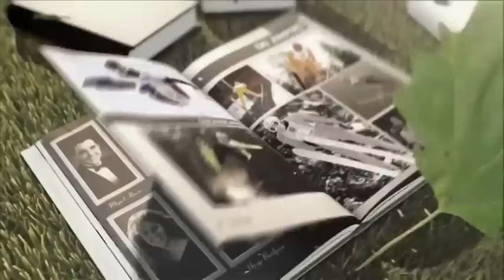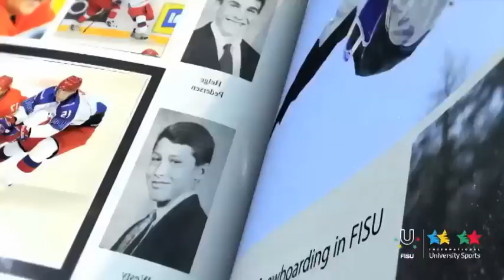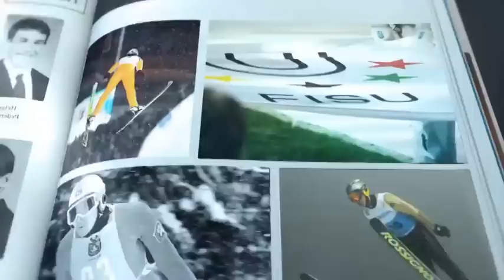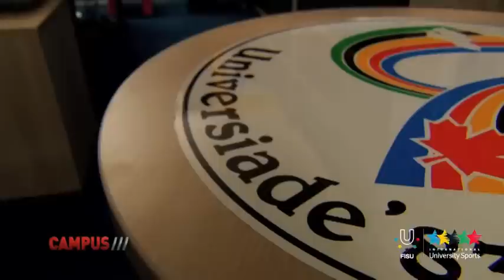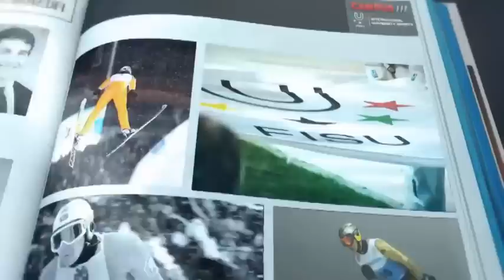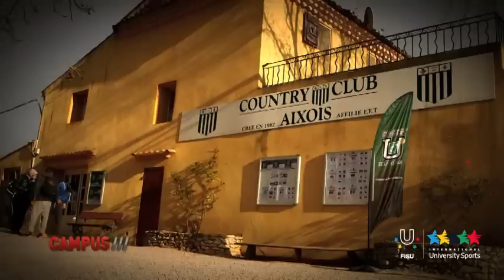20th CAMPUS TV Show